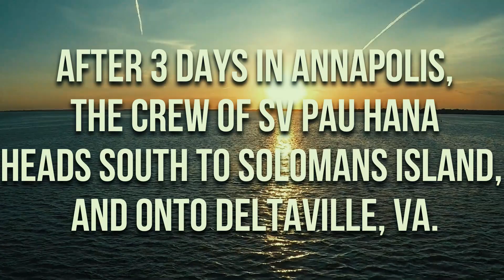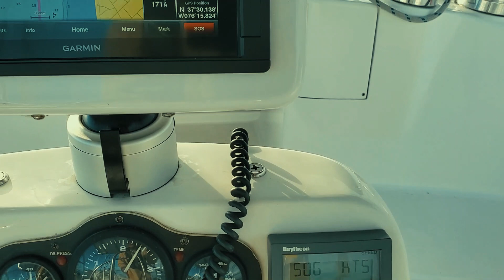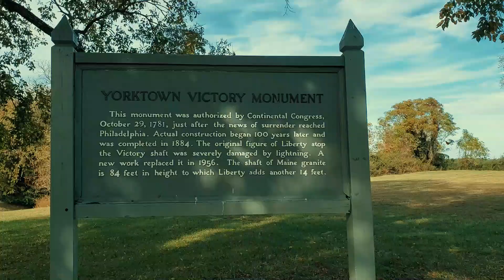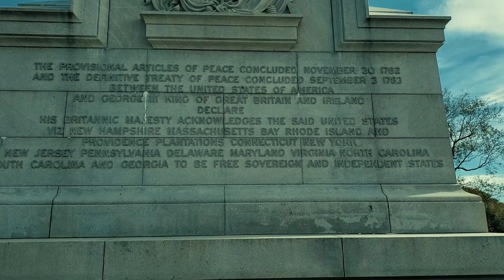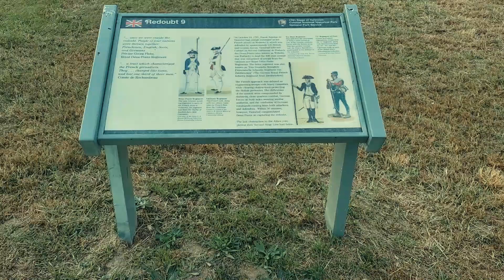Sailing Solomans Island to Deltaville Virginia & Yorktown on the Chesapeake.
After a break in Annapolis, we go to Solomans Island, MD., then to Deltaville and Yorktown, VA. We tour the Yorktown Battlefield where the Americans defeated the British in the American Revolution. We are getting anxious to actually be able to sail instead of motoring.